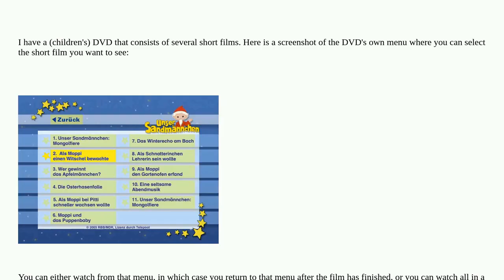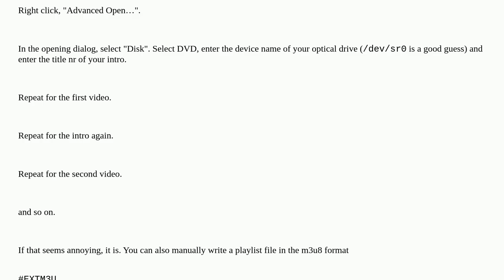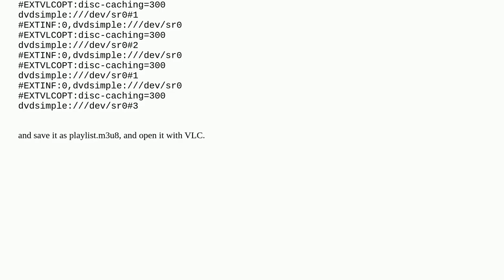How do I make a playlist for a DVD with several tracks/films on it?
A special thanks goes out to the community

  dvd